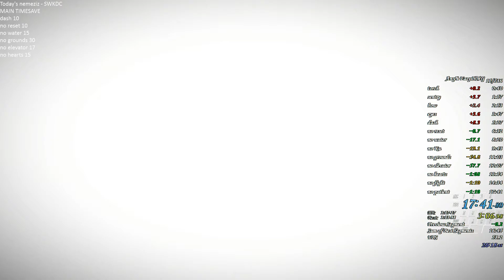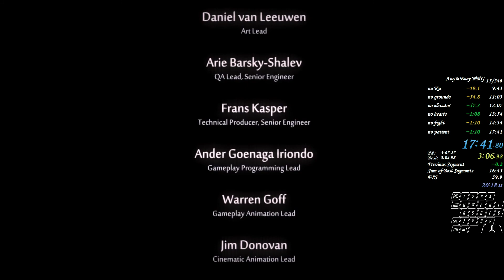Any%nmg in 17:41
Unexpected top 2 run